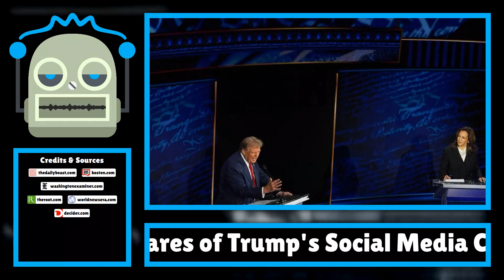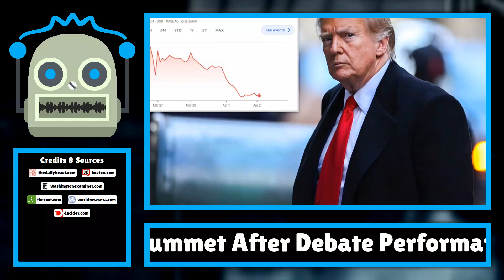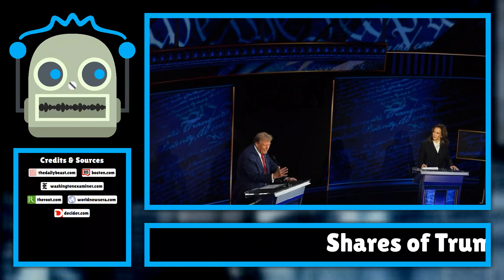Shares of Trump's Social Media Company Plummet After Debate Performance...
In an apparent rebuke of Donald Trump's outlandish debate performance, shares of his social media company plummeted Wednesday morning to a record low for the stock. Shares of Trump Media & Technology Group, the parent company of Truth Social, dropped...